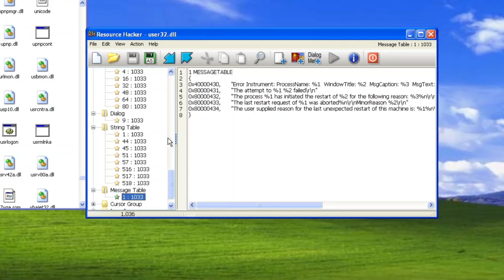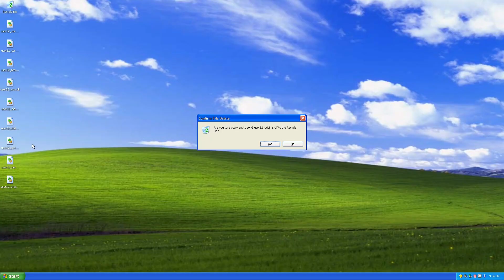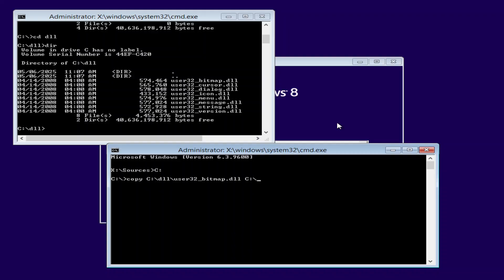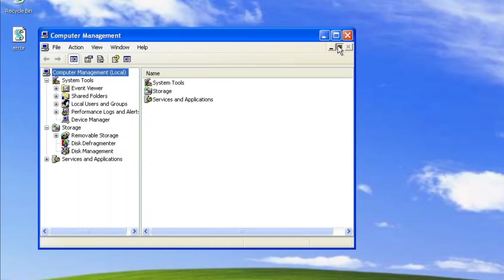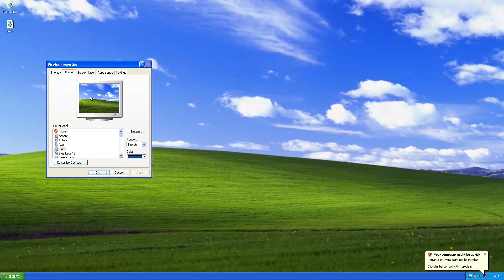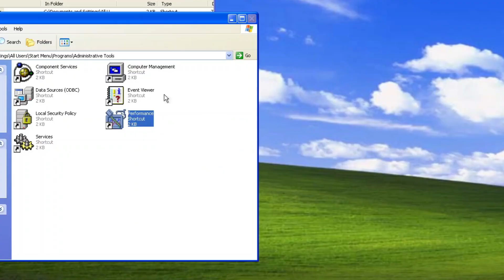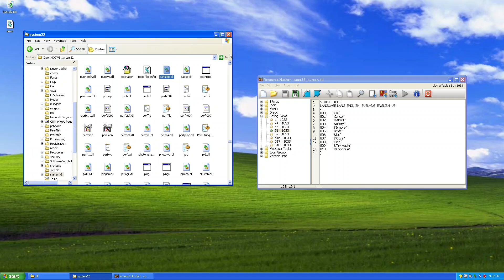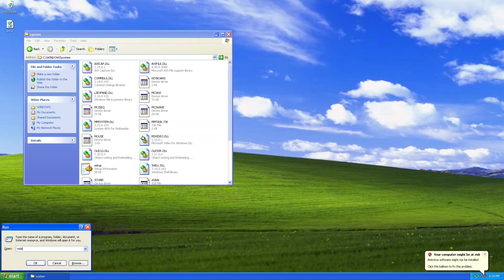Deleting Resources from User32.dll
0:00 Intro
0:04 Everything
1:49 Deleting only 1 group at a time
3:21 Bitmaps
4:33 Cursors
5:07 Dialog
6:10 Icons
6:33 Menus
9:22 Messages
10:16 Strings
12:05 Version Information